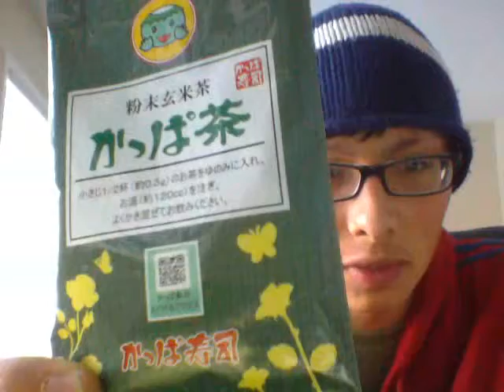Bud reviews #277- japanese green tea